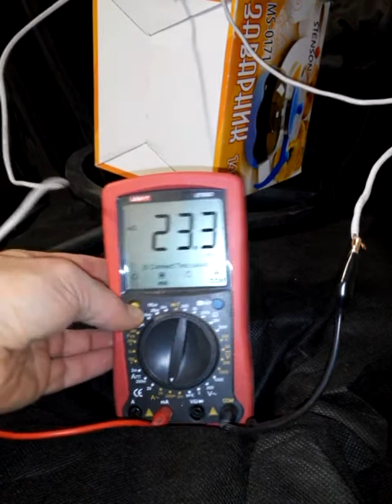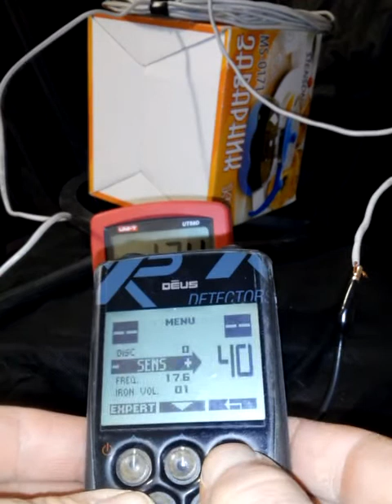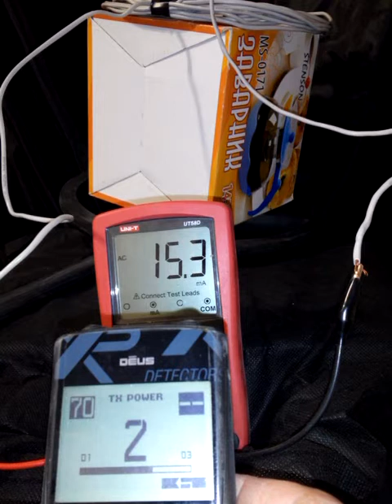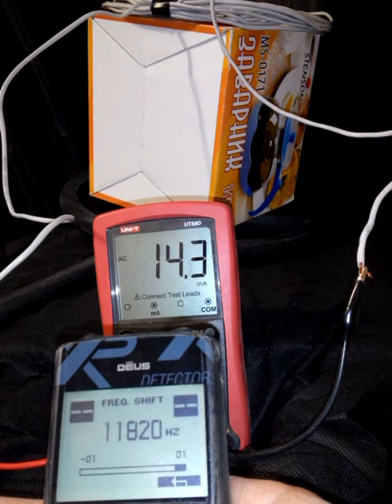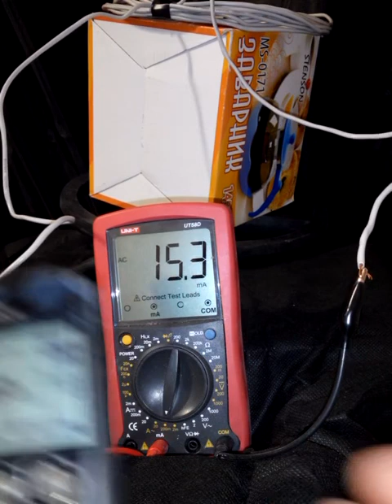Как меняется поле катушки XP Deus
Исследуем изменения электромагнитного поля катушки металлодетектора XP Deus при переключении частоты работы и тока катушки TX Power.
А также, увидим как меняется интенсивность поля катушки при отстройке от помех изменением предустановленных частот.